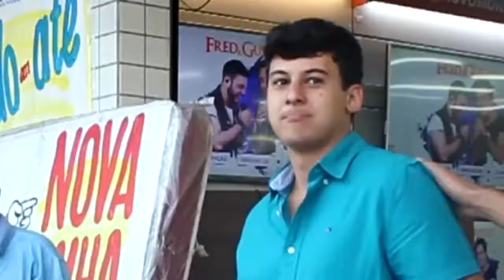SÓ NA PISADINHA 2018 - DESAFIO DA PISADINHA NA RUA - CHALLENGE DO NORDESTE